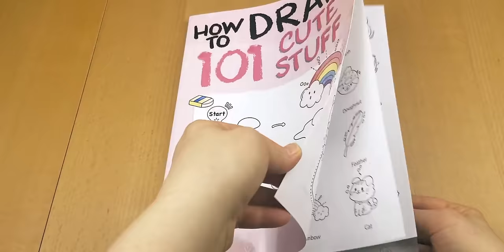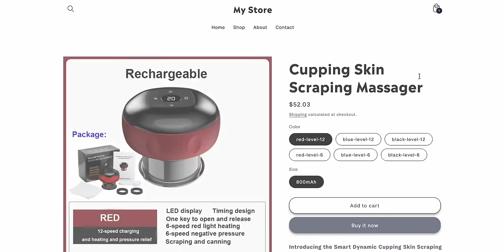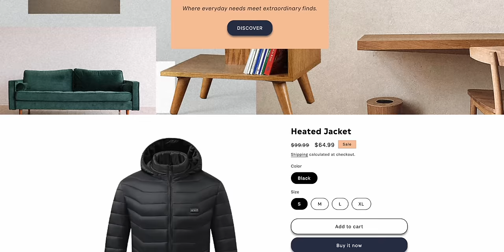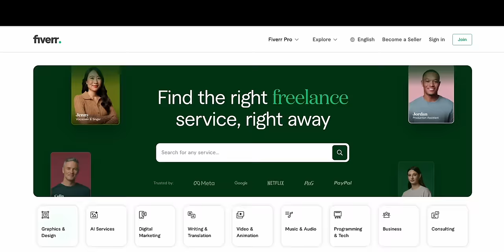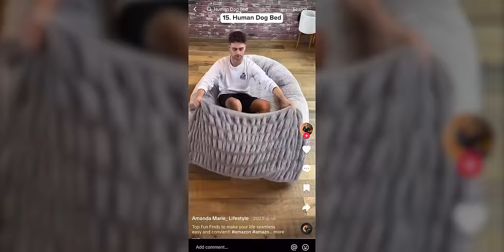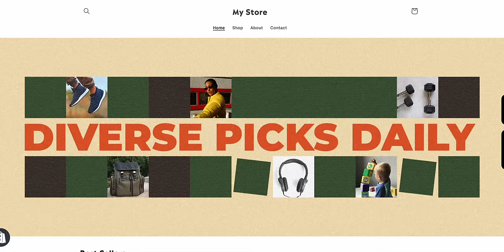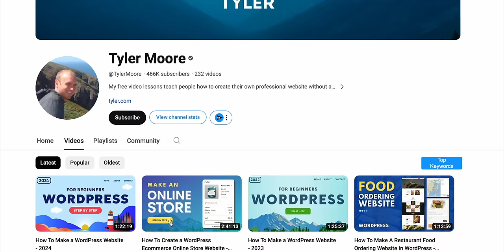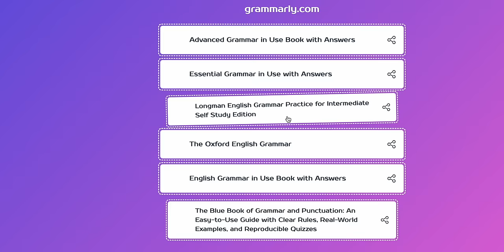6 Work From Home Side Hustles To Quit Your Job In 2024 ($500+ Per Day)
Sign up to Zendrop to get your $1 Shopify store, 7-day free trial to Zendrop PLUS, 50% off for 3-months AND $200 in order credits added to your account so they can fulfill orders for free
In this video, I show you the 6 best work from home side hustles that you can use to potentially quit your job this year.